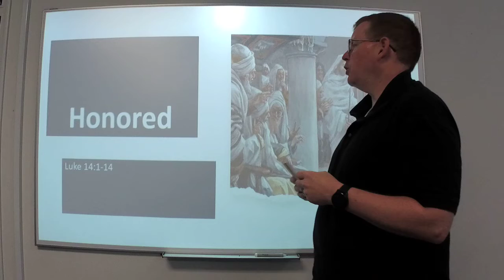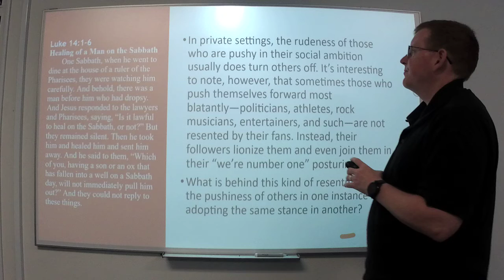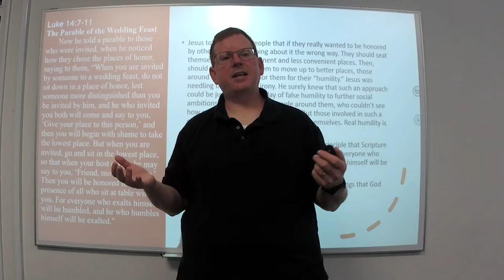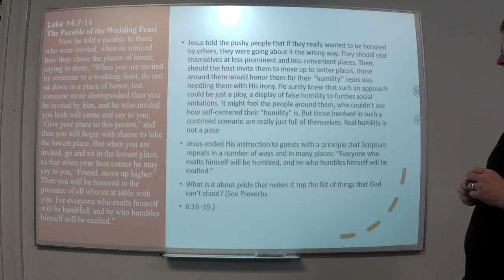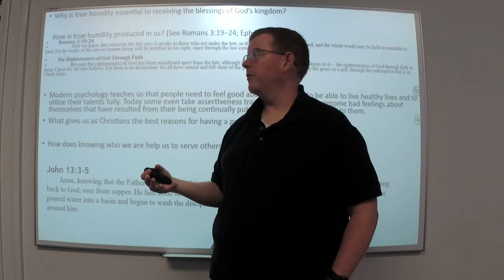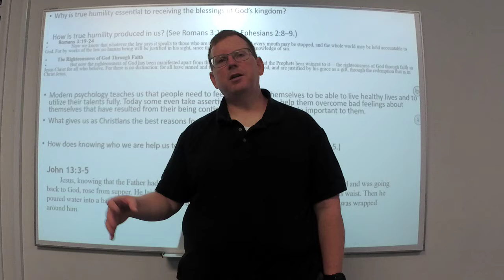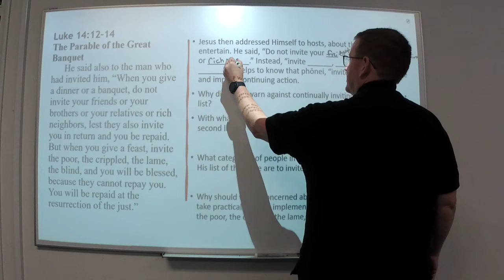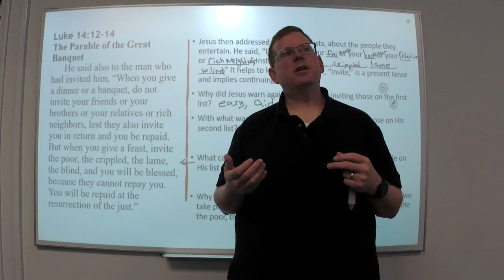Honored: Luke 14:1-14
Jesus reminds us to be humble and in so doing serve others!